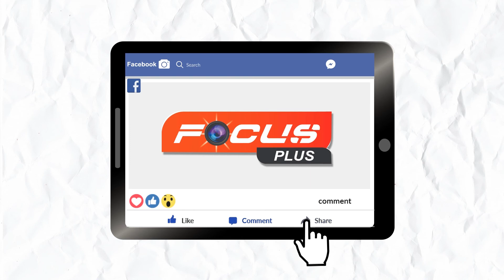ନୂତନ ବର୍ଷର ହାର୍ଦିକ ଅଭିନନ୍ଦନ 2021